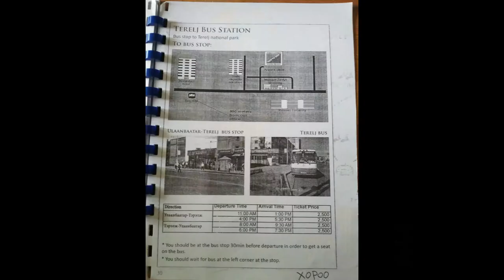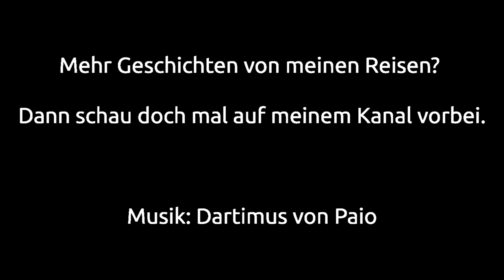[Video-Log] #6 (german) - Sind wir eigentlich in Terelj?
Heute geht es um eine etwas andere Wanderung in der Mongolei. Terelj ist ein bekannter und unter Touristen sehr beliebter National-Park etwa 70km von der mongolischen Hauptstadt Ulaan Batar. Zu diesem Zeitpunkt (Juli 2012) kostete eine Ein-Tages-Tour 55$ und da ich erst den Eintritt für das Naadam-Fest gezahlt hatte, war so eine Tour nicht im Budget. Im Hostel lernte ich einen Amerikaner kennen, dem es ähnlich ging und daher entschlossen wir uns zusammen loszuziehen.
Nur wie genau eigentlich? Eine gute Frage, denn Taxis fahren nicht so weit und sonst gibt es nur Touren... Beim Abendessen teilte uns ein Zimmergenosse mit, das er einen Bus kennt, der zweimal pro Tag nach Terelj fährt, allerdings gäbe es einen Ticket-Aufschlag für Touristen. Dasselbe Busunternehmen fährt auch zweimal täglich von Terelj zurück.

Wie die Tour letztendlich abgelaufen ist und ob wir den Weg nach Terelj tatsächlich gefunden haben, erfährst du in diesem Video.

Lust auf weitere Reiseberichte oder Tipps? Dann schaue doch mal bei meinem Kanal oder Blog vorbei.

Don't Panic! Auch, wenn du spontan in einem fremden Land mitten in der Pampa bist.